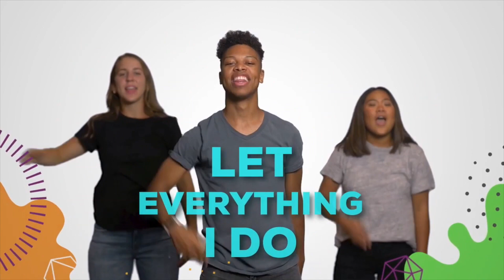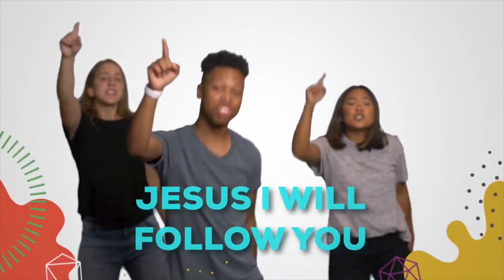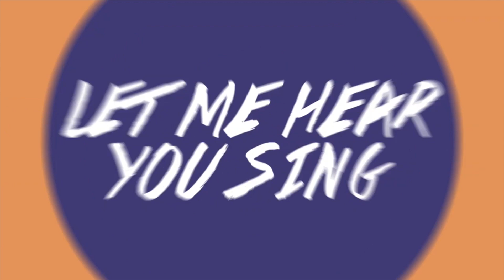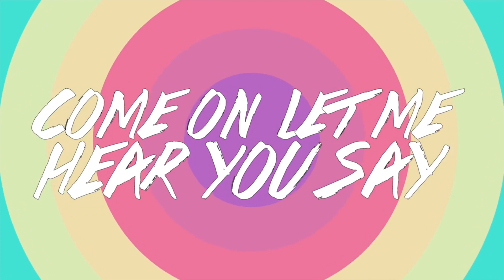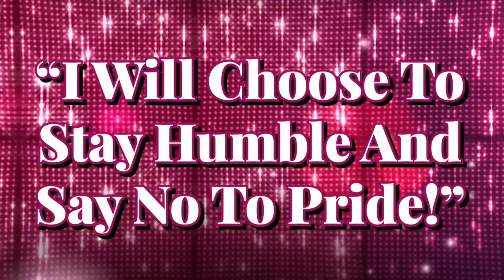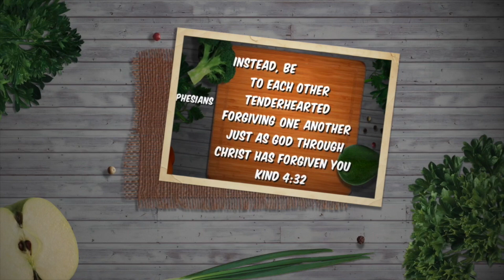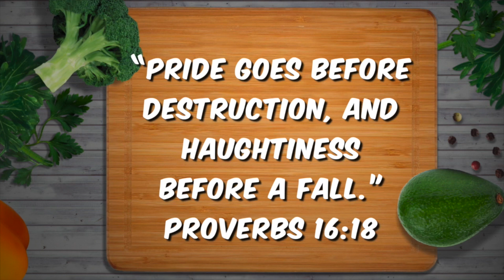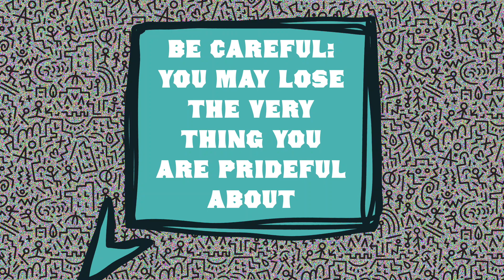“Proud Cow Disease”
“I Will Choose To Stay Humble And Say NO To Pride!”